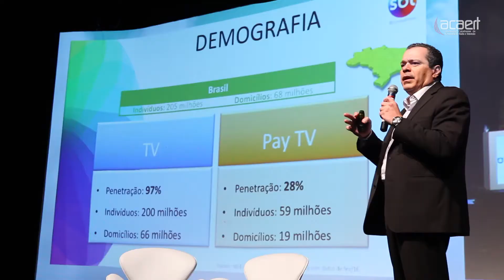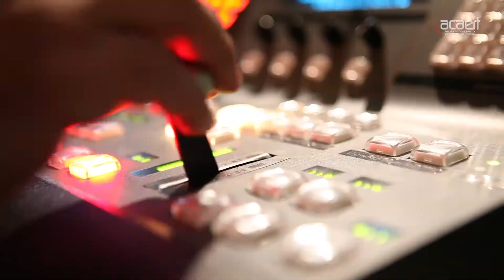Congresso Acaert 2016